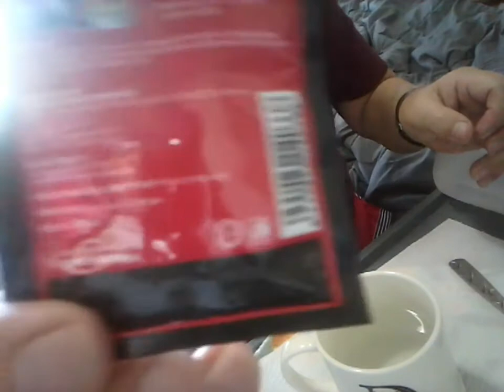kapehan sa TEXAS, ep#360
life here in America